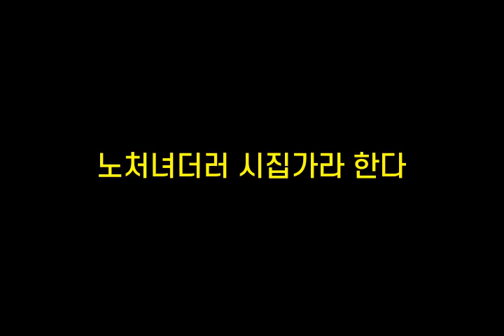기억력향상, 치매예방 초성퀴즈, 속담퀴즈 #340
1. ㄱ나ㅁㅁㅇㅅㅇㅁㅂㄹㄱㅇㄷ
 2. 개ㄴㅇㄴㄸㅁㅂㅇㄷ
 3. ㄴ처ㄴㄷㄹㅅㅈㄱㄹㅎㄷ
 4. ㅇ발ㅇㅇㅈㄴㄱ
 5. ㄱㄱㅎㄴㅇㅅ사ㅎㄷ